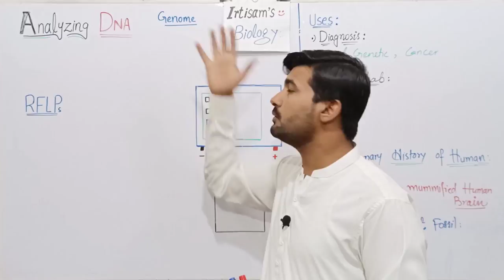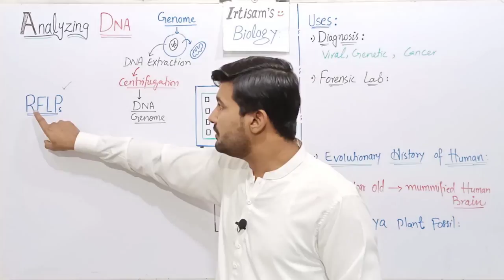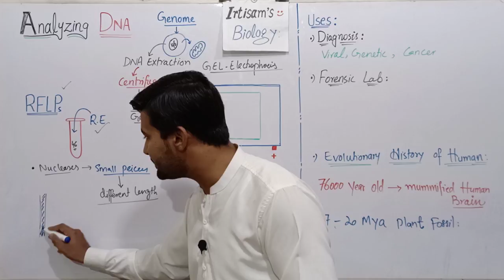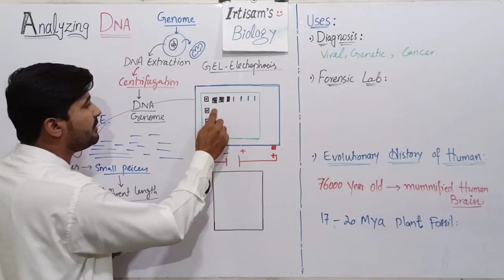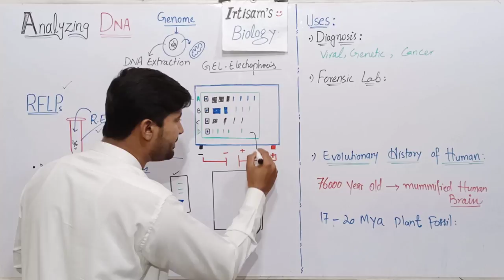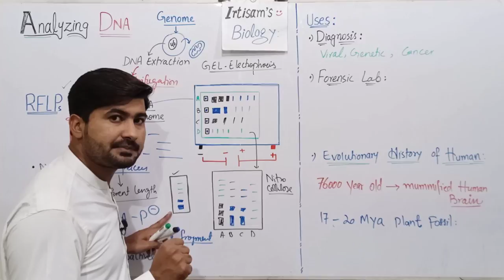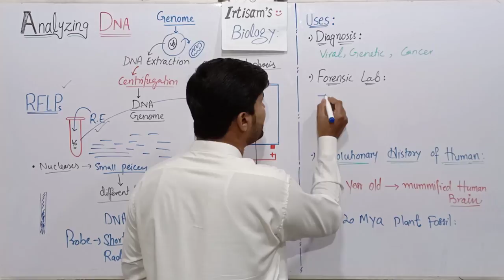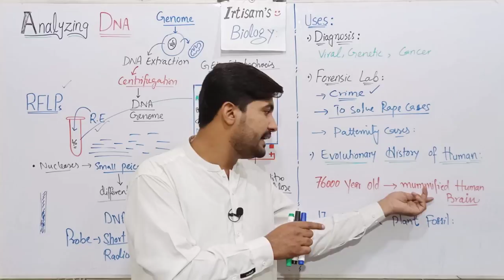Analyzing DNA | DNA fingerprinting | DNA profiling | DNA analysis class 12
In this video tutorial you will learn about the mentioned terms below. A detailed overview of the topic DNA Fingerprinting or DNA analysis by using Biotechnology techniques including RFLPs, and Gel electrophoresis etc.
mentioned terms
dna fingerprinting class 12
dna fingerprinting
dna fingerprinting animation
human genome project and dna fingerprinting
what is dna fingerprinting
dna fingerprinting class 12 animation
analyzing dna class 12
analyzing dna 2nd year
dna analysis class 12
dna analysis
dna fingerprinting class 12 project
biotechnology class 12
dna profiling
gel electrophoresis
dna analysis byirtisams biology
dna analyzing biotechnology
dna sequencing
irtisamsbiology lecture series by irtisamsbiology Chapter 23